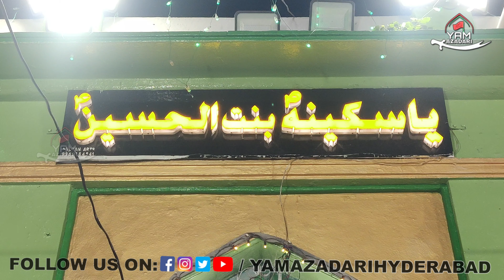Sawari-E-Alam-E-Mubarak 25 Muharram 1439 Hijri 2023 Ashoorkhane Ghusl-e-Atish, Musheerabad, Hyd.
Sawari-E-Alam-E-Mubarak 30 Muharram 1439 Hijri Ashoorkhane Ghusl-e-Atish, Musheerabad, Hyd. 2023